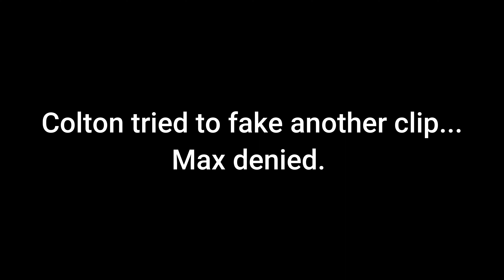They Broke Up...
In todays video Colton admits to breaking up with his GF in a turn of events he ended up getting another GF and it ended in flames. Watch till the end to find out what happened.